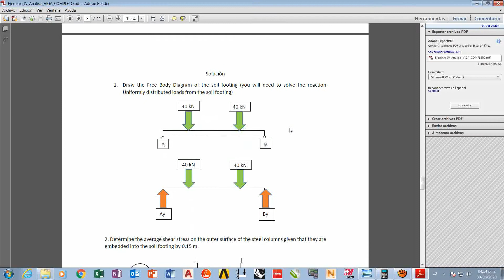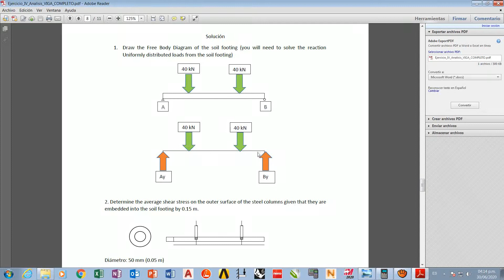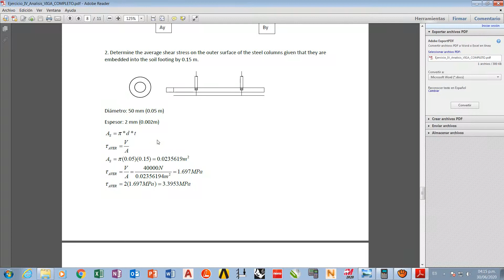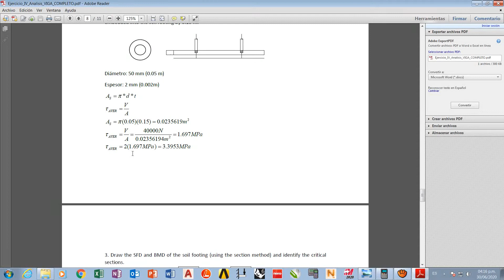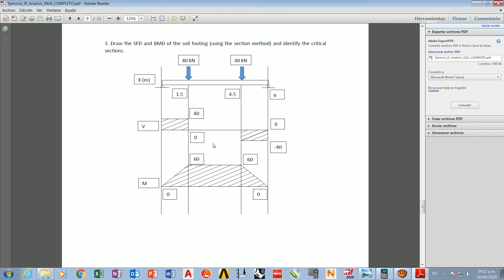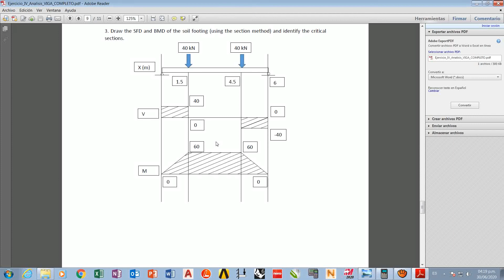Soil Footing Analysis - Análisis de Viga con cargas puntuales - Mathnetwork PARTE I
The supporting ground pressure underneath from the soil is assumed to be uniform (a UDL). The soil footing is 6 m long, 2.1 m wide, and 0.30 m deep. The soil has a yield stress of 0.67 MPa. The hollow steel columns ( 50 mm outer diameter, 2 mm thick ) are embedded in the soil footing by 0.15 m. The steel has a Young's modulus of 200 Gpa, a Poisson's ratio of 0.3, and yield stress of 250 MPa.

1. Draw the FBD of the soil footing ( you will need to solve the reaction UDL from the soil footing).
2. Determine the average shear stress on the outer surface of the steel columns given that they are embedded into the soil footing by 0.15 m.
3. Draw the SFD and BMD of the soil footing and identify the critical section.
4. Determine the maximum bending stress in the soil footing and identify the points of maximum tension and compression on the cross-section.
5. Calculate the normal stress, normal strain, and lateral strain in the columns.
6. Both the soil and columns are required to have a safety factor of 1.5 - do they meet this requirement ?